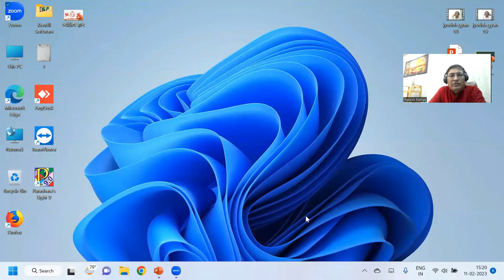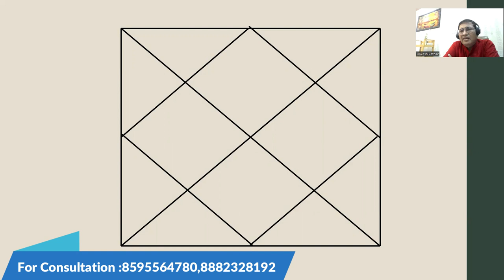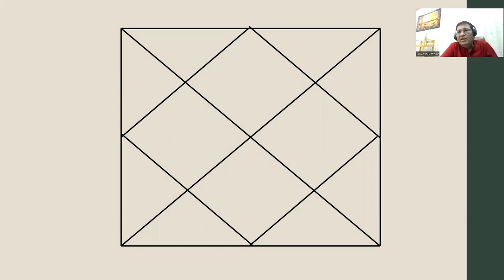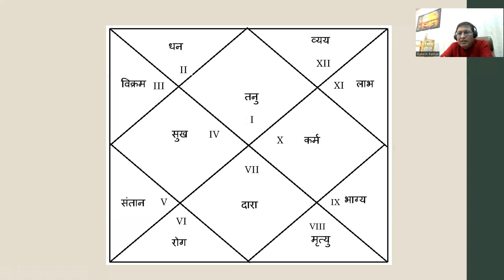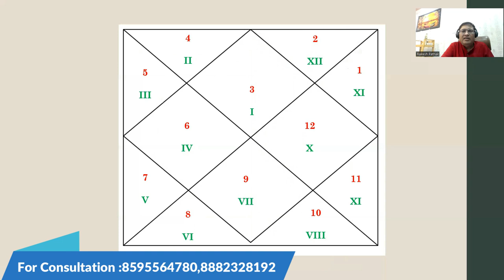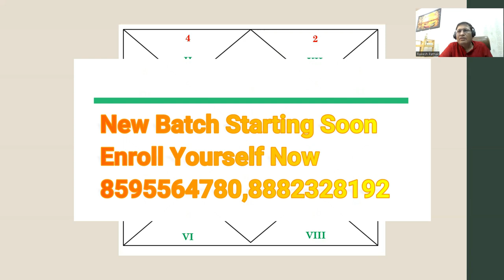ज्योतिष ज्ञान (कुंडली क्या होती है एवं कुंडली में विभिन्न भाव ) Part - 20 || 8595564780,8882328192